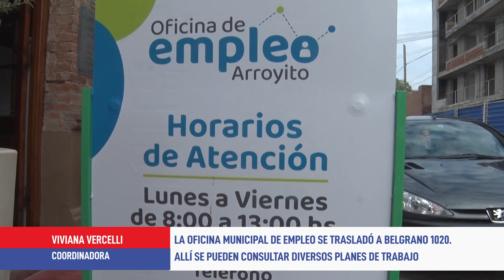Nueva ubicación de la Oficina de Empleo, en Belgrano 1020 - V Vercelli